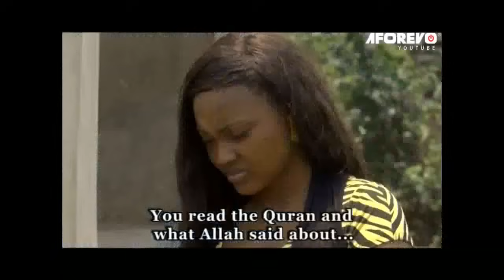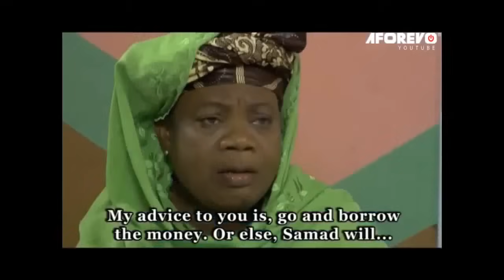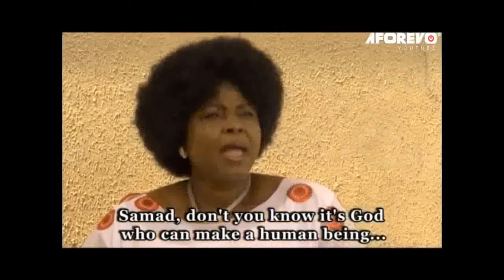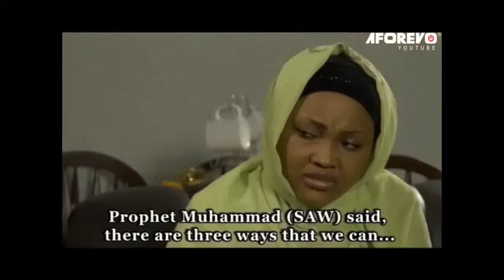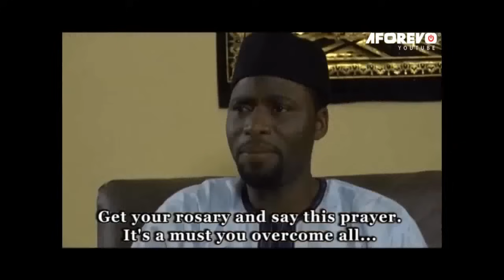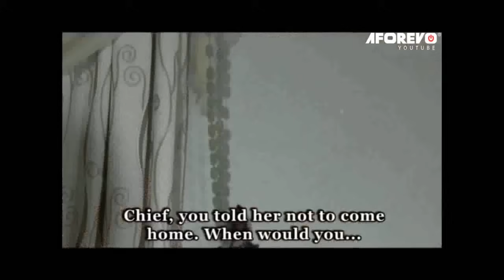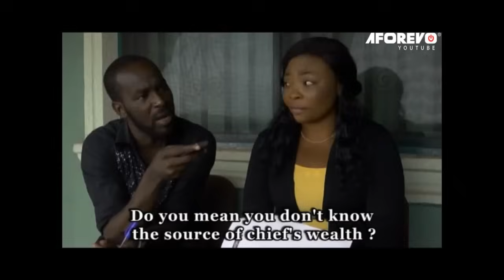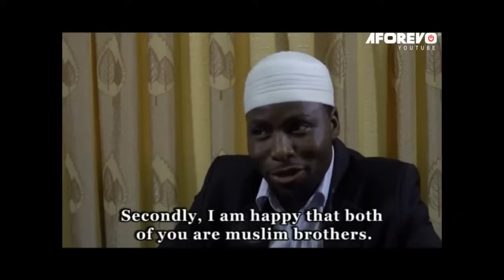ONISE IBI - A Nigerian Yoruba Movie Starring Taiwo Hassan | Mercy Aigbe | Ibrahim Chatta